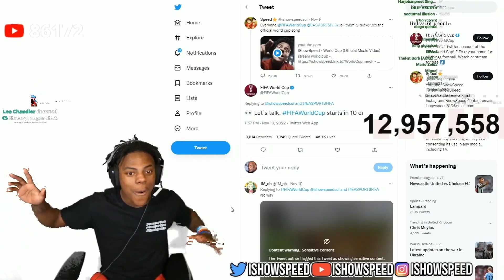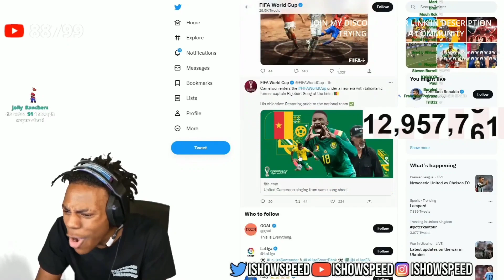ISHOWSPEED reacts using his song in FIFAWORLDCUP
Thanks